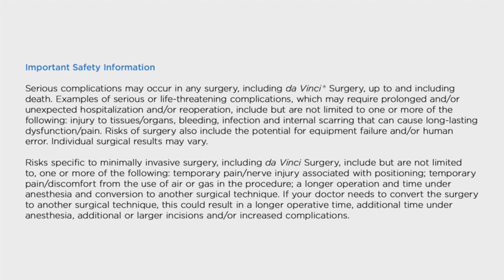Painting with the da Vinci